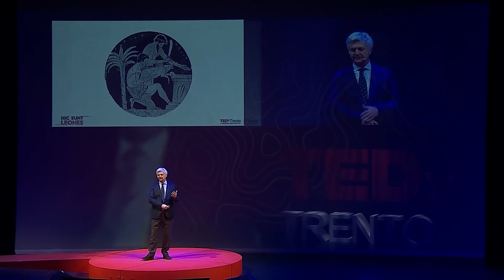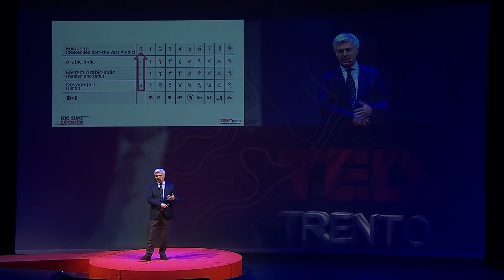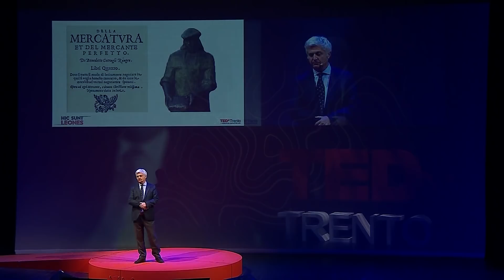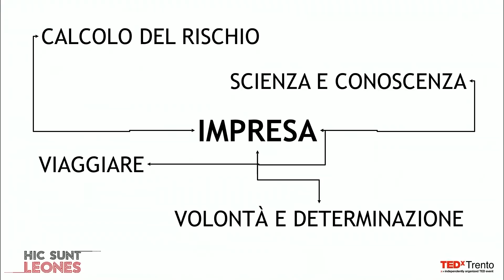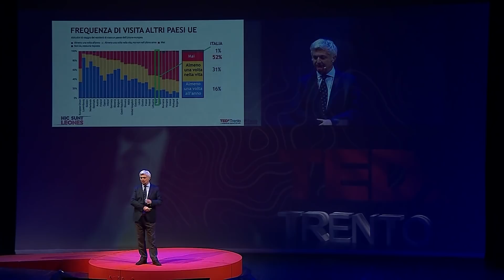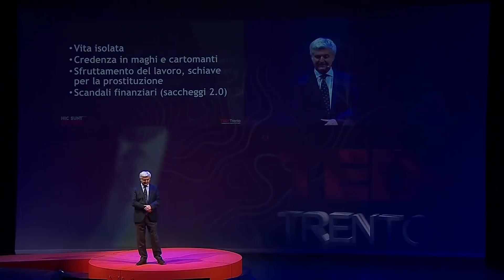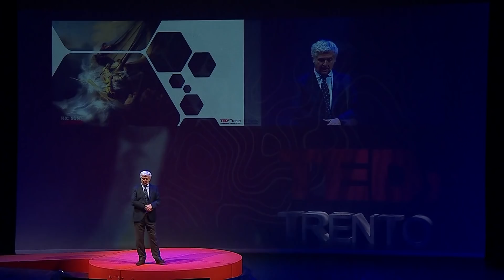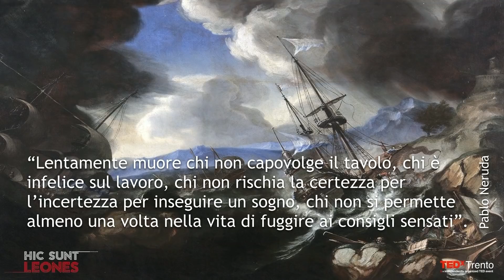ARRICCHIRSI CON ONORE | Marco Bicocchi Pichi | TEDxTrento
Affrontare i rischi di perdite e fallimenti, conciliare sviluppo e progresso ed arricchirsi con onore. “Lentamente muore chi non capovolge il tavolo, chi è infelice sul lavoro, chi non rischia la certezza per l’incertezza per inseguire un sogno, chi non si permette almeno una volta nella vita di fuggire ai consigli sensati” (Pablo Neruda). Coscienza e coraggio dell’imprenditore. Sposato, tre figli, laureato in Economia e Commercio a Torino, Master in Business Administration presso la Nyenrode University in Olanda. Amministratore Unico di Management3 Srl società di consulenza strategica. Nella prima parte della sua vita professionale è stato dirigente in multinazionali nel settore informatica ed Internet e della consulenza strategica tra cui EDS Electronic Data Systems, Ernst & Young, Etnoteam, Booz Allen Hamilton, A.T. Kearney. Da alcuni anni è imprenditore e business angel ed ha partecipato alla fondazione ed al finanziamento di diverse startup tecnologiche assumendo anche ruoli di consigliere e presidente del consiglio di amministrazione, amministratore delegato. Dal 2012 al 2015 è stato consigliere e quindi dal 2015 al 2018 Presidente dell’associazione Italia Startup. Nel 2014 è stato nominato Business Angel dell’anno dall’associazione IBAN Italian Business Angel Network. This talk was given at a TEDx event using the TED conference format but independently organized by a local community.